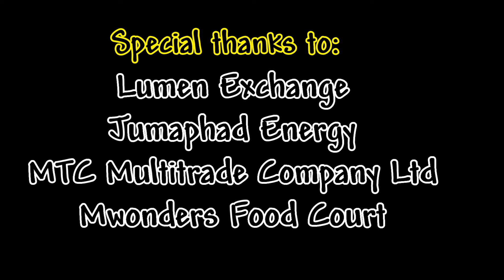Clash of thieves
This video was shot and edited on a camon 12 mobile.